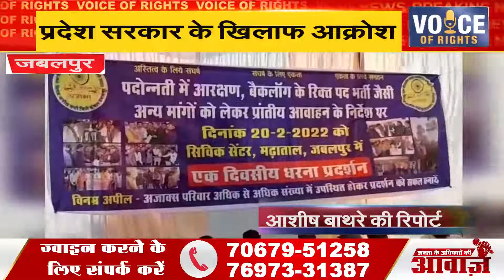जबलपुर - प्रदेश सरकार के खिलाफ आक्रोश